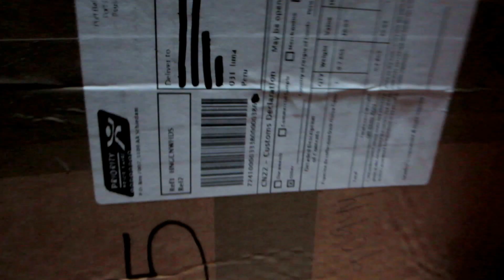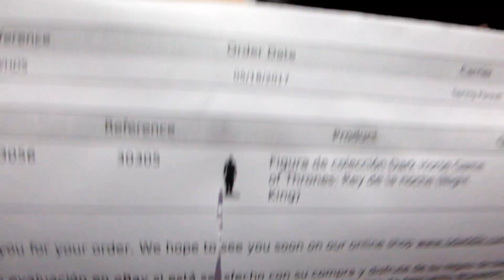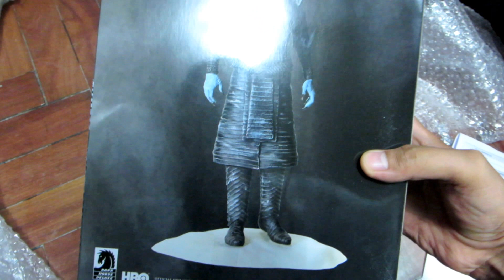Unboxing The Night King Game of Thrones